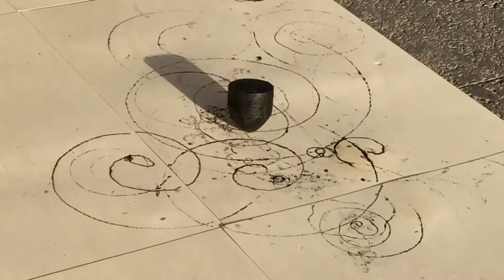Drawing Meets Drawing By QIU YI 邱艺 at Brandenburger Tor, Berlin, Germany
The art work “Drawing Meets Drawing” By QIU YI 邱艺 at Brandenburger Tor, Berlin, Germany